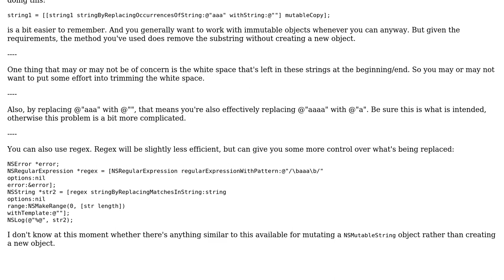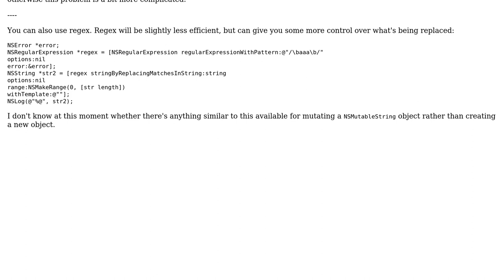Replacing occurrences in NSString and NSMutableString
With thanks & praise to God, and with thanks to the many people who have made this project possible! | Content (except music & images) licensed under CC BY-SA | Music | Images & others | With thanks to user user3478869 user rolfl user nhgrif and the Stack Exchange Network Trademarks are property of their respective owners. You are responsible for your own actions.